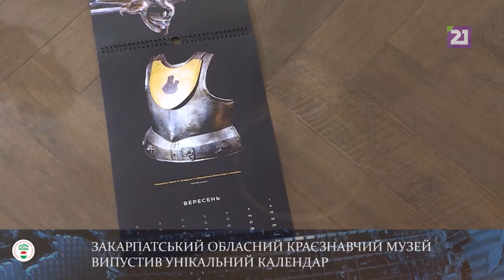унікальний календар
Фотографії старовинних коштовних прикрас, зброї, стародруків та ікон –кращих зразків колецій музейних експонатів вмістилися у календар на 2019 й рік під назвою «Коштовна історія». Ідея видати унікальний календар належить колективу  Закарпаського обласного краєзнавчого музею ім. Т. Легоцького. У такий спосіб музейники  вирішиили зацікавити відвідувачів та туристів Ужгородського замку. Адже частина експонатів є недоступною для глядача і зберігається у сховищах музею.  Відтак, кожен бажаючий може придбати і собі календар на згадку зі скрабами історії.